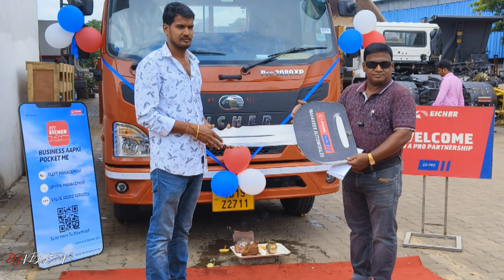DJ JB PROFESSIONAL ର ଆସିଗଲା ନୂଆଁ ଗାଡ଼ି || Coming Soon New Setup Ganesh puja || Dj Vlogs V.2